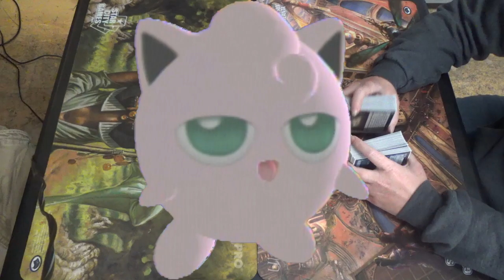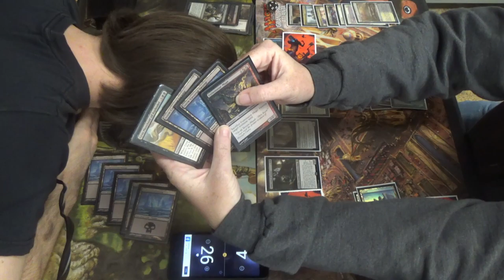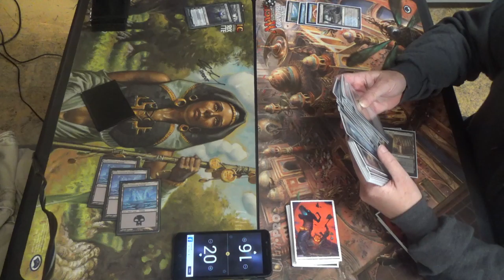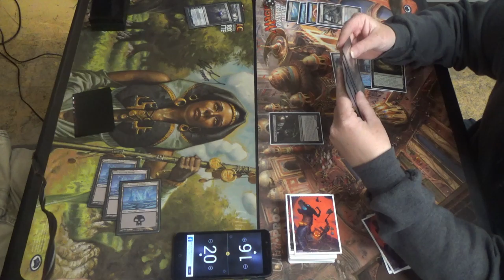Modern MtG — Mono Black Obliterator vs. Esper Soulherder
Sorry for the lack of videos over the weekend; I was thoroughly enjoying my time with T1StoneforgeMystic, with whom I played the whole weekend.
(^-^) Elle est très adorable!

It's been quite some time since I played this deck, but I find it excellent fun, even though it quite outdated by now, as the decklist below will show.

Creatures (20)
4 Fulminator Mage
4 Gatekeeper fo Malakir
4 Gray Merchant of Asphodel
4 Pack Rat
4 Phyrexian Obliterator
Enchantment (1)
1 Phyrexian Arena
Instants (4)
4 Fatal Push
Planeswalkers (5)
4 Liliana, the Last Hope
1 Liliana of the Veil
Sorceries (8)
4 Inquisition of Kozilek
4 Thoughtseize
Lands (22)
22 Snow-Covered Swamp (which should be 16 and one of each black fetchland plus a Witch's Cottage and a Leechridden Swamp)
Sideboard (15)
1 Bitterblossom
1 Damnation
2 Flaying Tendrils
4 Gifted Aetherborn
4 Liliana's Triumph
2 Vampire Hexmage
1 other

Here's the first time that I tried Mono Black Obliterator on the channel over four years ago!